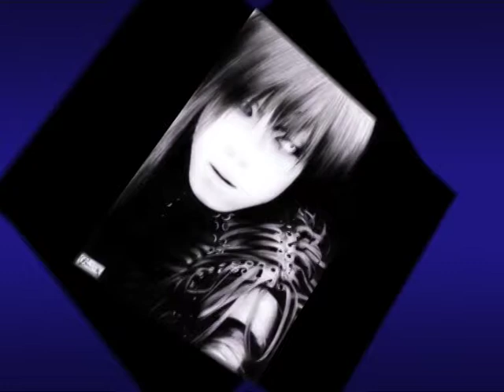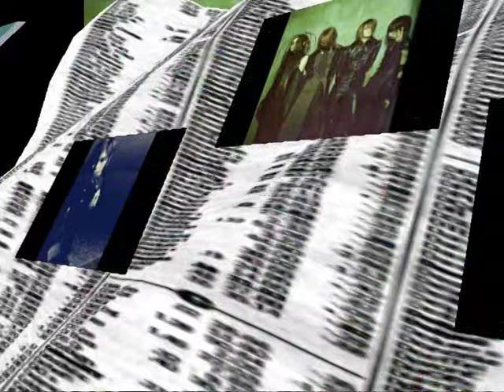D'espairsRay Desert (Photo Slide)